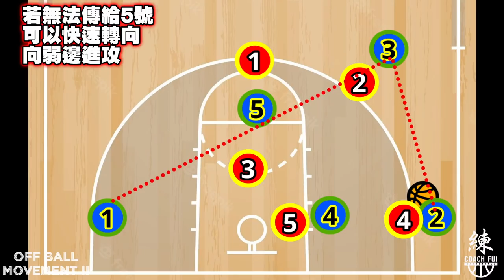如何跑動能更有效率?陣式不會為你帶來得分,你的進攻意識才是你得分本錢-豪哥之選系列:無球跑動II-Coachfui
同一個路線跑動,也能跑出不同效果
今集教大家一些跑動時的細微技巧,直接影響你能不能夠跑出空檔